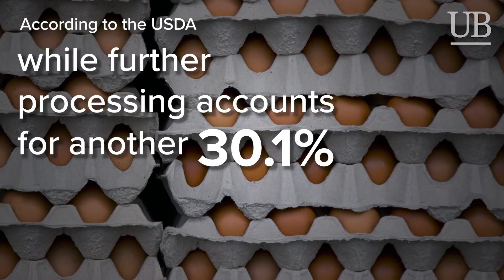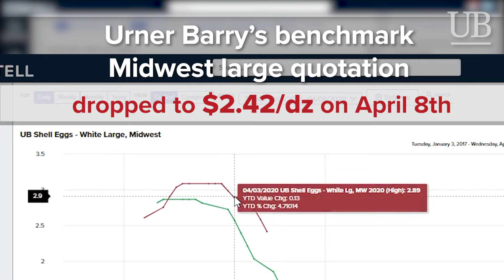UB Check In: Egg Market Update April 9, 2020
Shell Egg Prices Coming Under Pressure as Foodservice Demand Slows, Frees Supply